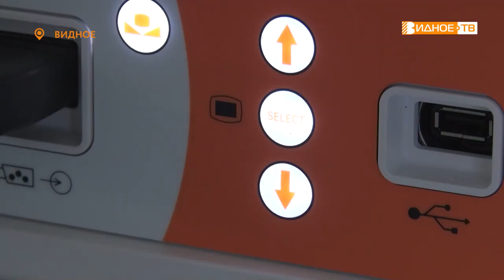БОЛЬШЕ ВОЗМОЖНОСТЕЙ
Новое оборудование поступило в распоряжение врачей Видновской районной клинической больницы. Оно позволит существенно повысить качество медицинских услуг, оказываемых пациентам. Аппарат под название артроскопическая стойка - это комплект оборудования для проведения всех видов оперативных вмешательств на суставах через микроразрезы с помощью оптики и специальных инструментов.